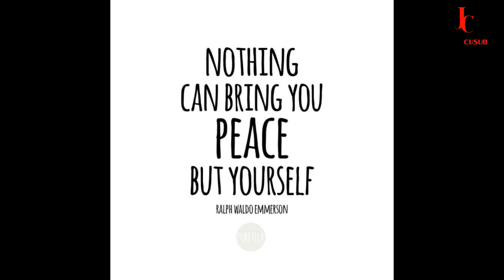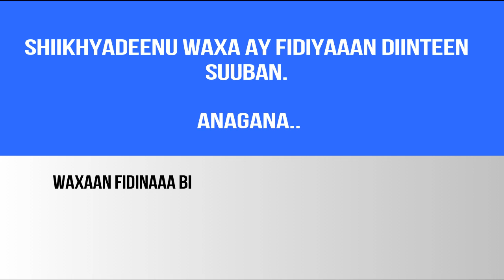Somalia today: Peace is power - Peace is the beauty of life - Indian Ocean - Beaches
Wadaadadu waxa ay faafiyaan diinteena suuban waana waajib taaa balse waxa ay iloobeen in ay faafiyaan nabadda iyo shacabkani dhiban ee noloshaba loo ogoleyn. Qoraalka hadafku waa intaas, Waxaan faafinaaa wanaag iyo horumar waxaana lid kunahay cadowga xumaanteena faafiyo.

THANK YOU FOR YOUR SUPORT

JIILKACUSUB Team waa dhalinyaro ku midoobay horumarinta dalkooda, waxa uuna hadafkeenu yahay muujinta quruxda uu leeyahay dalkeena hooyo.
Si,fudud  Jiilkacusub waxa uu idin soo bandhigayaaa muuqaalka ugu qurxoon ee dooqaaga ah.
                              Qancinta daawadayaasheena
JIILKACUSUB Team waxa uu idn balan qaadayaa muuqaalo dareenkaaga badalayo misana kugu dhiiro gelinayo dib u dhiska dalkaaaga hooyo

Bilicda iyo horumarka dalkeena
Caasimada Soomaaliya( SOMALIA ) - Muqdisho - The capital of Somalia-Mogadishu.

Dowlad gobobleydyada dalka.
Gobolka Banaadir - Puntland - Somaliland -Hirshabelle -Koonfurgalbeed(South West State of Somalia) - jubaland - Galmudug
Caasimadaha maamul Goboleydyada

Hargeysa - Kismaayo - Dhuusomareeb (Cadaado si kumeel gaar ah) - Garowe - Jowhar - Bu'aale ( Kismaayo si kumeel gaar ah) - Barawe - (Baydhabo si ku meel gaar ah)

 SIDOO KALE MAGAALOOYINKA UGU KORIISHINKA BADAN.
MUQDISHO -  HARGEYSA - BOOSAASO - GAROWE - KISMAAYO. CADAADO - JOWHAR - BALADWEYNE - BARAAWE - MARKA - BURCO - BOORAMA - SIDOO KALE XEEBAHA SOOMAALIYA UGU QURUXDA BADAN.

Maanta qofkii Dalkaaga dhisayo waxa uu kaaga baahan yahay taageero joogto ah waxaana waajib kugu ah in aad qeybtaada ka qaadato ileyn waxa uu dhisayo waa Dalkaaga🇸🇴

Si,aan wadajir ugu gudano waajibaadka Dalkeena.Fadlan walaal inagu taageer wadaniyadada oo like gareey Muuqaaladeena si,aad inoo garab istaagto👍❤️

Sidoo kale share dheh si,walaalkaaga inagu hadafka ah uu u gaaro.

Waan kaaga mahad celineynaa Taageeradaada joogtada ah😊

Guul iyo Gobanimo ayaan kula jecelnahay❤️🇸🇴

Jiilkacusub Team🇸🇴

Calanyahow calanyahow baluugee
xidigta xidigta cadaankee
dhexda kaga cabirantee
cizigii xoriyadeed
lixdankii ku caanbaxoo
inshallahu marbaad curanoo
Rabi soo celin cududaadoo
sida curubta iyo
ubax curdunaad carfi doonta
Oo cizigaagii markale soo celin
cirku hibo furi
dhulku wada cagaaran
colaad laga fayoobaan
inshallahu marbaad curanoo
sida curubta iyo
cishaa imane calanyoow
caalamkoo idil calanyoow
laga cizeyn calanyoow
codkaagu shaqeyni calanyoow
caradaada dahabka calanyoow
shidaalka camiran calanyoow
ceeyriin la soo bixi calanyoow
oo ceyr kaga bogsani calanyoow
inshallahu marbaad curanoo
sida curubta iyo
ubax curdunaad carfi doontaa.